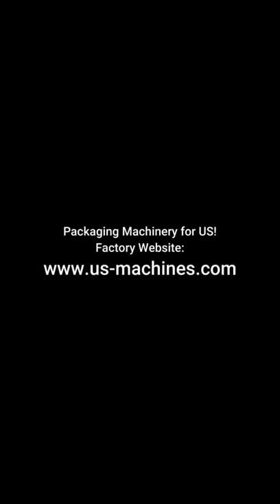Automatic conveyor belt clamping type bottle washing machine bottle washer line